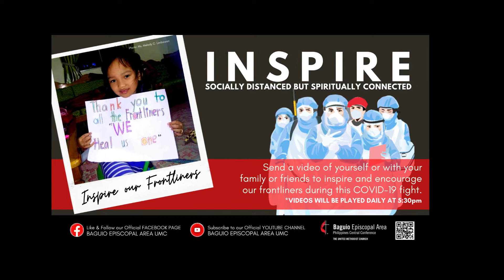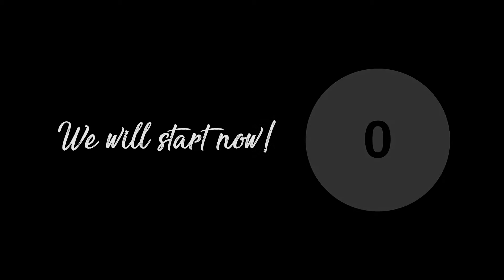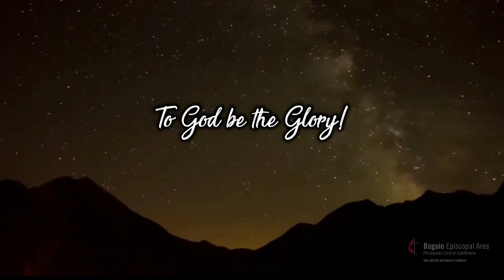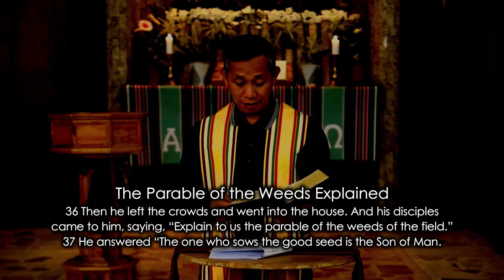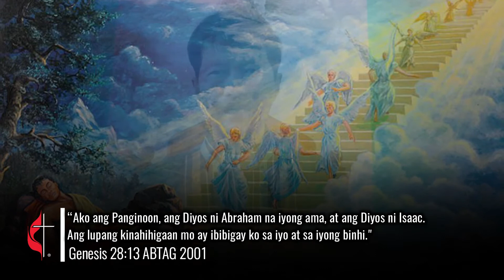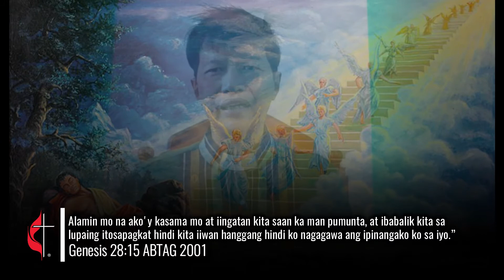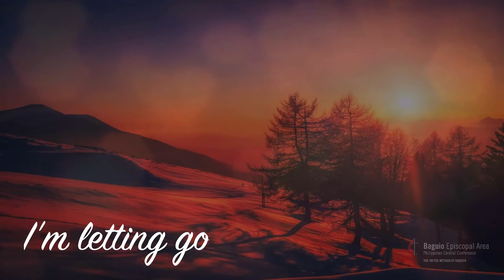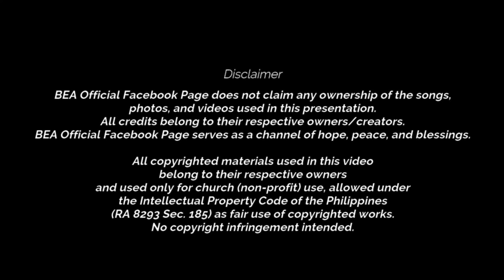072220 GiG Worship Online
BEA GiG Worship Online with Pastor Pete
Broadcast Time: July 22 (12:30pm and 5:30pm) PHT

Ang mga may pandinig ay makinig.

Ang naghahasik ng mabuting binhi ay ang Anak ng Tao.

Ang bukid ay ang sanlibutan. Ang mabuting binhi naman ay ang mga anak ng kaharian, subalit ang mga damo ay ang mga anak ng masama.

Ang kaaway na naghasik ng mga ito ay ang diyablo. Ang anihan ay ang katapusan ng sanlibutan; at ang mga manggagapas ay ang mga anghel.

Kaya't kung paanong tinitipon ang mga damo upang sunugin sa apoy, gayundin ang mangyayari sa katapusan ng sanlibutan.

Susuguin ng Anak ng Tao ang kanyang mga anghel, at titipunin nila sa labas ng kanyang kaharian ang lahat ng mga sanhi ng pagkakasala at ang mga gumagawa ng kasamaan;at itatapon nila ang mga ito sa pugon ng apoy. Doon ay magkakaroon ng pagtangis at pagngangalit ng mga ngipin.

Kung magkagayo'y magliliwanag ang mga matuwid na tulad ng araw sa kaharian ng kanilang Ama. Ang mga may pandinig ay makinig!

Mateo 13:9, 36-43

Halina't makinig!